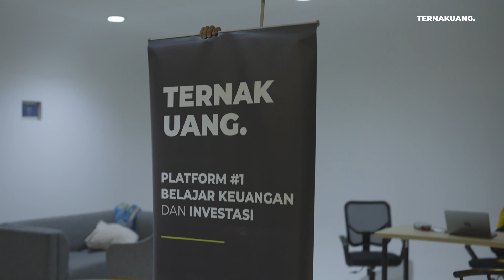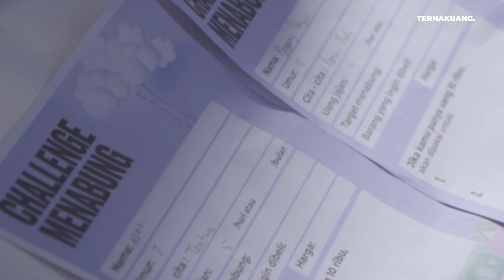TERNAKUANG. Untuk Indonesia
Ternakuang. Untuk Indonesia merupakan program Corporate Social Responsibility (CSR) untuk membantu meningkatkan literasi dan pendidikan khususnya pendidikan finansial bagi masyarakat Indonesia. Program perdana kali ini diselenggarakan di Yayasan Panti Asuhan & Dua'fa Ar-Rohmat, Bogor pada 20 Agustus 2022.

Co-Founder Ternakuang. yakni Raymond Chin, Timothy Ronald, dan Felicia Putri Tjiasaka juga turut meramaikan kegiatan sosial ini bersama puluhan anak yatim piatu lainnya. Tak hanya itu, acara yang diadakan antara lain challenge menabung, games, hingga pemberian beasiswa pendidikan.

Kira-kira untuk nextnya, Mincuan kunjungin adik-adik panti asuhan mana lagi ya? Komen-komen ya!

Hi! Ternakuang adalah platform belajar investasi dan keuangan.

Belajar Investasi Online Terlengkap di Indonesia.
Temukan semua pembelajaran investasi mu mulai dari Saham, Personal Finance, dan 400+ Modul lainnya di TU Academy.

TIM VIDEO
Creative Producer: Stella Marlena
Host: Fiqih Zulkarnain dan Nadya Rahmadhini
Videographer: Richi Tamrin, Rafid Rizqullah, Nur Alim Yusuf, Alvi Isra
Editor: Alvi Isra, Rafid Rizqullah